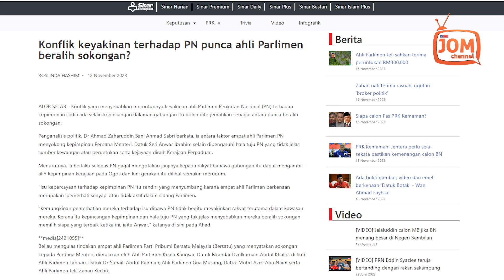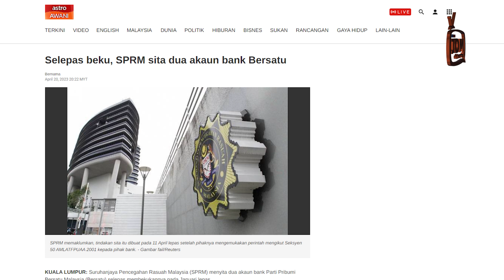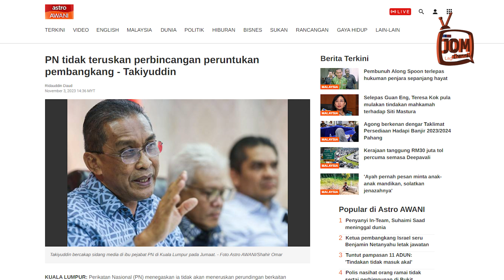KEPINCANGAN YANG SUKAR DISOROK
“Kemungkinan pemerhatian mereka terhadap isu dibawa PN tidak begitu meyakinkan rakyat terutama dalam kawasan mereka. Kerana itu kepincangan kepimpinan dan hala tuju PN yang tak jelas menyebabkan mereka beralih sokongan memilih siapa yang terbaik ketika ini, iaitu Anwar,” katanya dalam satu kenyataan.

Ahmad Zaharuddin Sani turut berkata, kepincangan dalaman yang sukar lagi ‘disorok’ menyebabkan ahli parti keliru dengan hala tuju parti khususnya melibatkan kes mahkamah Presidennya, Tan Sri Mahiaddin Md. Yasin.